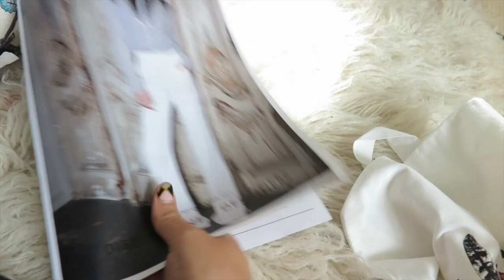Vlogtober Day 20 | Moody bitch & ASOS Unboxing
I'm a moody bitch, I get an ASOS delivery and make almond hot chocolate